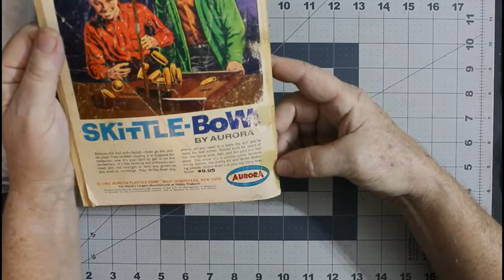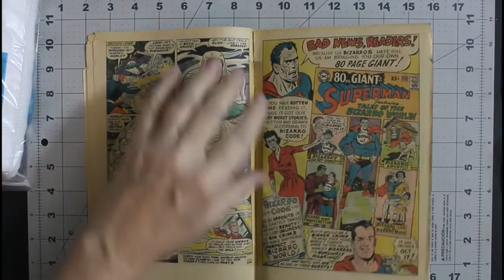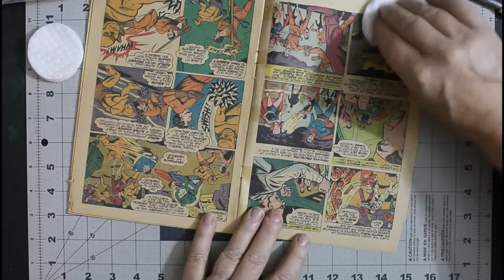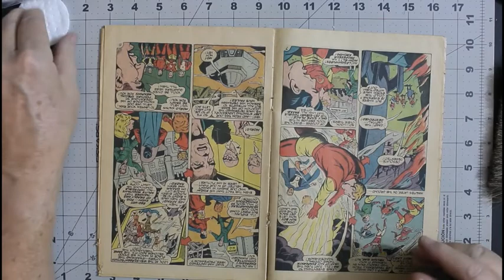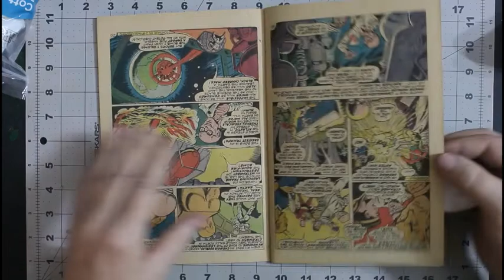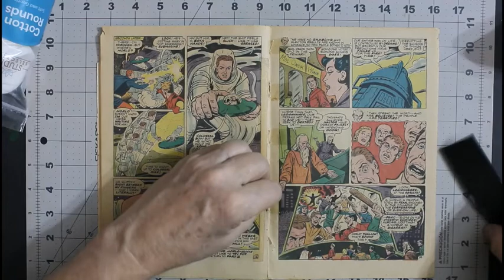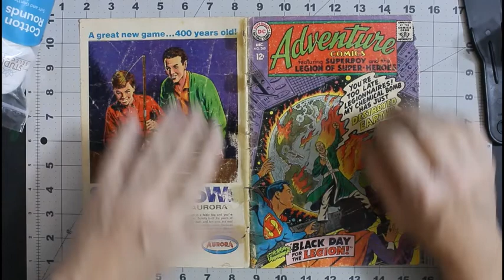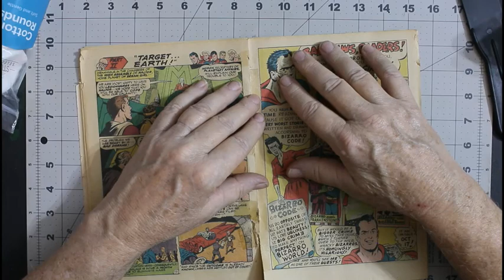Cleaning with Kaos #10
My video's are intended for adult's who wish to relive a piece of their past through a glimpse of my personal collection and sharing information with other collectors of things I have learned during my 50 plus years of collecting.

If you really like a video I have made be sure to tell your friends.

G.I. Joe